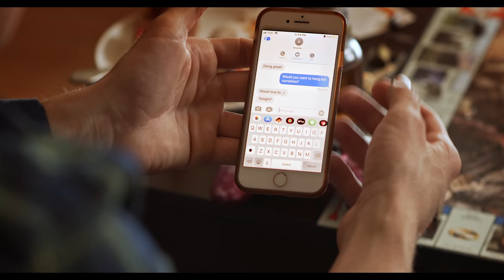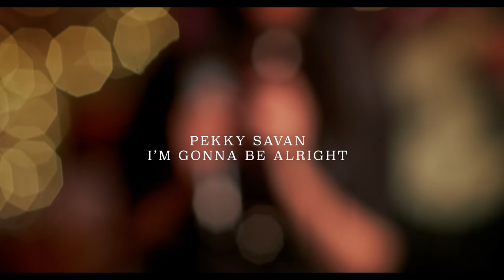Pekky Savan - I'm Gonna Be Alright (OFFICIAL VIDEO) featuring John Paul Jones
Starring:
Pekky Savan
John Paul Jones
Meghan Boyle

Director: Anisha Savan
Executive Producer: Pekky Savan
Producers: Pekky Savan & Vehem Films
Director of Photography: Brad Reeb
Production Designer: Pekky Savan
Editor: Anisha Savan
1st AD: Mikey Ehms
2nd AD: Peter Mamontoff
Gaffer: Holt Menzies
Asst. Camera: Theo Gray

Written By: Pekky Savan
Performed by: Pekky Savan, Dave Han and Kieran Kelly
Produced by: Kieran Kelly

Special Thanks to:
The Starlight Factory
Josh Marcus - Hixon
Lizzie Grubman
Gagg's Studio